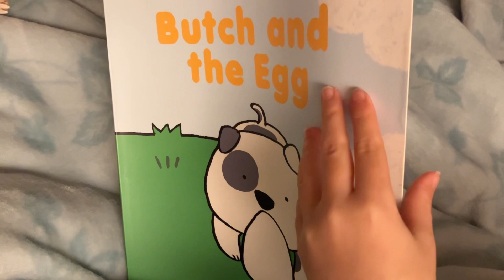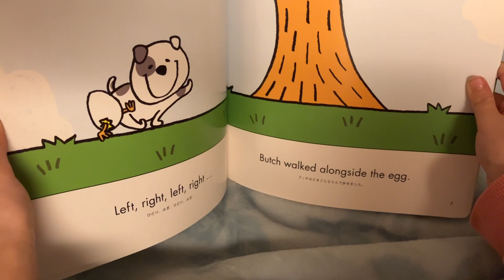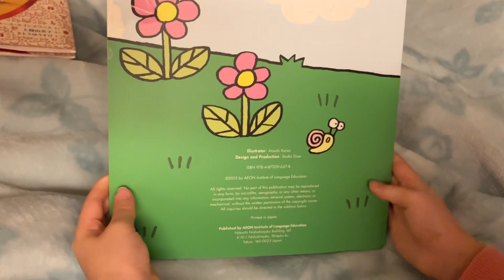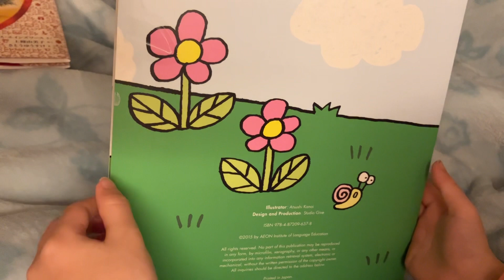Butch and the Egg And Misty♡